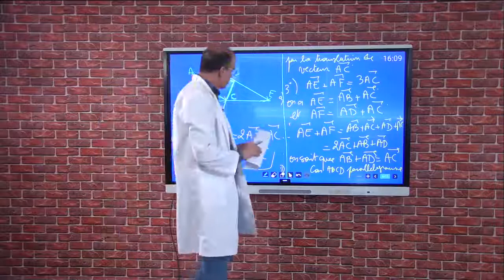السنة الثانية اعدادي : Vecteurs et translation - الرياضيات - منصة التلميذ TelmidTICE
شكرا لمشاهدتك فيديو بعنوان:  السنة الثانية اعدادي : Vecteurs et translation - الرياضيات - منصة التلميذ TelmidTICE